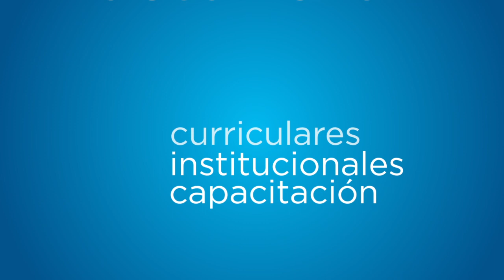Especialización en la Enseñanza de la LENGUA y la LITERATURA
OFERTA ACADÉMICA 2015: La Universidad Pedagógica, pública y gratuita, ofrece la ESPECIALIZACIÓN en la ENSEÑANZA de la Lengua y la Literatura.